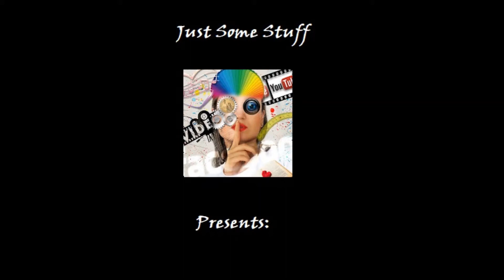Best Driving ASMR Cloud Watching Las Vegas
Relax and watch as the clouds go by while you sit in the passenger seat during our drive through Las Vegas.

This video is intended for Meditation, ASMR, and relaxation purposes.